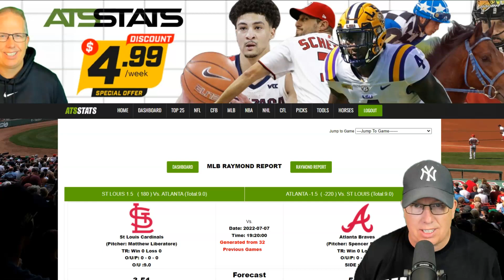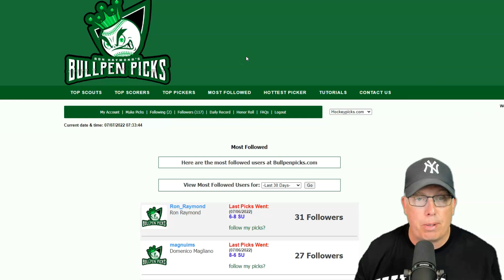St Louis Cardinals vs Atlanta Braves Prediction 7/7/22 - Free MLB Picks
Sports Handicapper Ron Raymond of the Raymond Report has released his Free MLB Pick and Preview on today’s baseball game between St. Louis Cardinals vs. Atlanta Braves Prediction for Thursday, July 7, 2022.

1. How to Avoid Beginners Mistakes in Sports Betting
2. Raymond Report Top 5 Sports Betting Tips
3. Ron Raymond’s 50 Greatest Sports Betting Secrets + 30 Bonus Tips! (e-book)